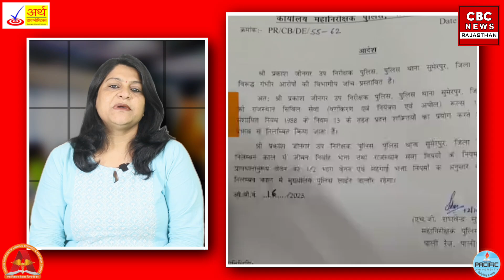Inspector साहब निकले तेज़, छापेमारी में मिली थी शराब ले गए घर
SCRIPT WRITING : Jayshree Nagda
ANCHOR : Jayshree Nagda
NEWS EDIT :  Mazhar Ali